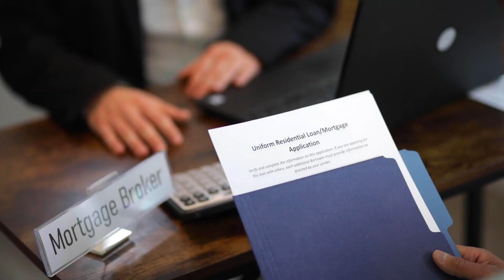How to budget when you’re unemployed | how to save money when you're unemployed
When you find yourself out of employment and unable to make ends meet, there are several steps you can take to navigate the situation.